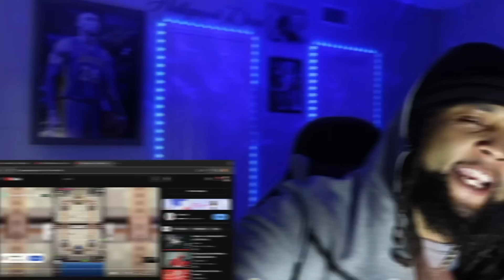HE'S GOING ON A RUN! DudeyLo - Oblock Baby (REACTION)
Dudeylo Oblock Baby Reaction

SECOND CHANNEL!